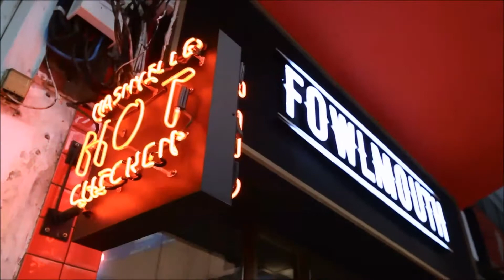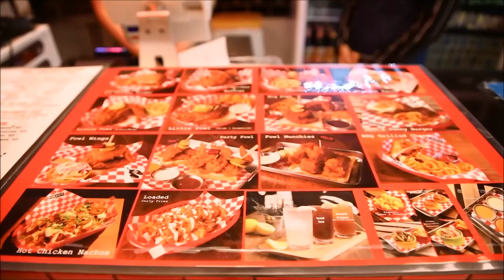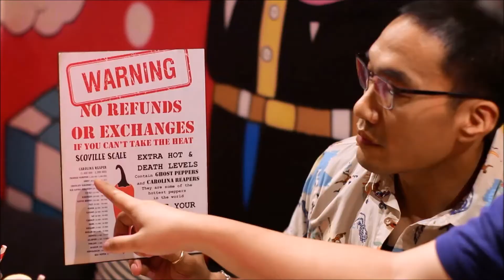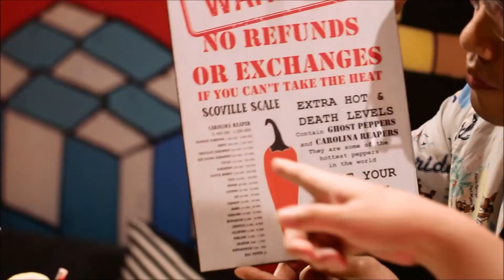ลิ้นติดโปร EP. 199 Fowlmouth 21/06/63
ลิ้นติดโปร :  Fowlmouth